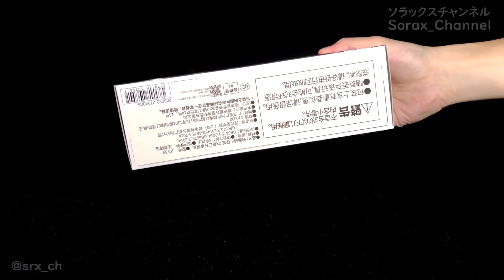【DX】ファンタジーレイズバックル - Fantasy Raise Buckle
これは本当にきれいなバックルです
this is a really pretty buckle

残念ながら ナーゴ コアID は持っていません
unfortunately I do not have the Na-Go Core ID

TimeStamp:
0:00 Intro
0:00:15 Set Contents
0:00:54 Henshin
0:01:31 FANTASY STRIKE
0:01:52 FANTASY & BOOST
0:03:07 Outro

__________（＾ω＾）__________
Hi! You can call me Sorax, and I'm Malaysian!
I'm studying and trying to learn Japanese, please forgive me if there are any mistakes. Hope you enjoyed the video!
初めまして、私はソラックス(Sorax)です、マレーシア人です。
日本語を勉強しています、まだまだです、もし間違っても許してください。

OUTRO
Jazz loop music _ Milk Coffee